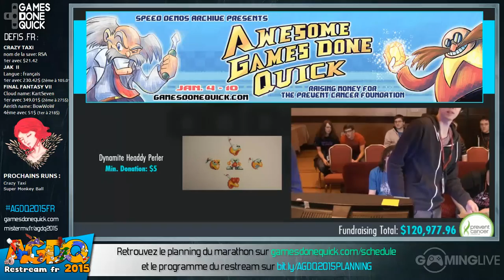Crazy Taxi - [AGDQ 2015] Restream FR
Speedrun de Crazy Taxi lors du restream FR de l'AGDQ 2015

Début du speedrun : 00:22:34